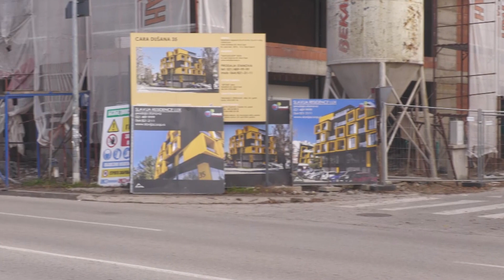Stravican prizor u Dunavu - Pronadjeno bezivotno telo kako pluta u Novom Sadu - DJS - (20.12.2023)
Uključenje: Ognjen Medić - Novinar TV Happy